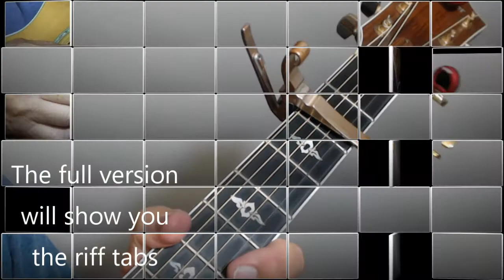DEAR HATE by Maren Morris | Guitar Lesson | PREVIEW (how to play)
Welcome to the GaylerdGUITAR

Find the FULL-VERSIONS to ALL my tutorials listed alphabetically on my --- well organized into two libraries --- "WOW!Factor"™ Song Tutorials and Beginner Guitar Lessons.

So check it out and start becoming the guitar player other guys "wanna be".

Or, if you enjoy my lessons, click here to DONATE to GaylerdGUITAR PayPal account: